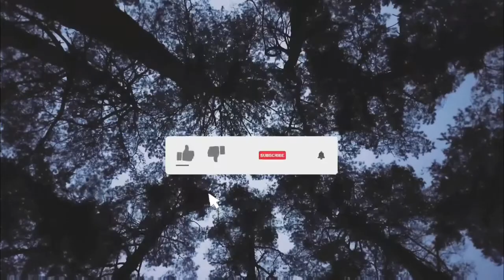Passarinho Se alimentando 2